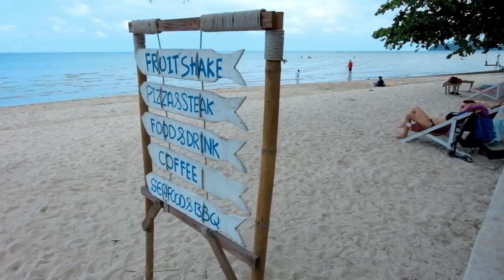ODWM EP.8 4 days at Koh chang เที่ยวกับแฟมมิลี่ชิวๆ / ชุดว่ายน้ำสาวอวบ| Gingerie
Gingerie makeup
เผยแพร่โดย Naticha Watanyutapong · เมื่อสักครู่นี้ ·
vlog ใหม่จ้าพ่อแม่พี่น้อง
คลิปนี้เป็นทริป 4 วัน ที่ไปเที่ยวเกาะช้างกับครอบครัว
ในคลิปก็จะป่วงๆหน่อย เพราะไม่ได้วางแผนอะไร 5555
แอบมีแทรกชุดว่ายน้ำของแต่ละวันเล็กน้อยด้วย แต่รีวิวชุดว่ายน้ำเต็มๆ เดี๋ยวทำคลิปแยกน้าาา